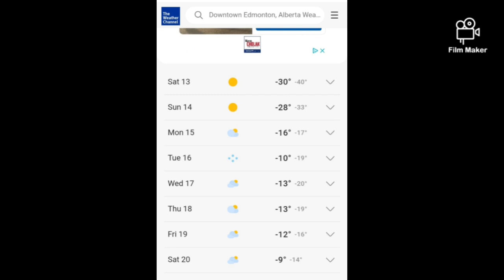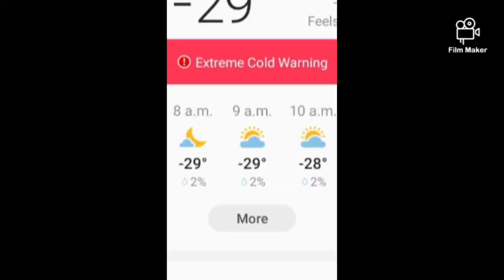Winter - Extreme Cold Warning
Extreme cold - Edmonton Jan 11th 2024.